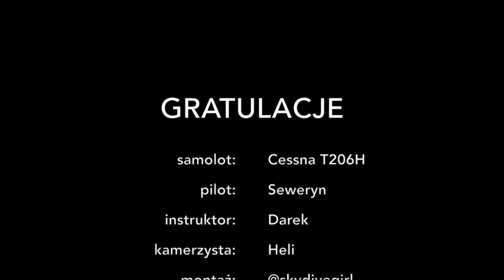Skok spadochronowy Marka 15.05.2016 Olimpic Skydive